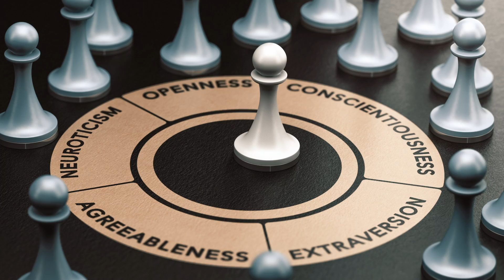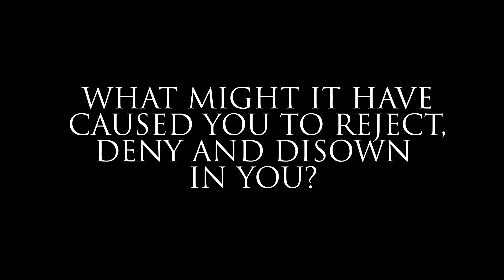Why Your Personality is Fake (Distortion)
Why is your personality fake? The socialization process (which parenting is at the core of) could be a process of enabling a child to unfold according to that unique blueprint. But this is not the world that we currently live in. We live in a world where the process of socialization is usually an impediment to this process of unfolding.

👉 Follow Teal Swan:
╰ / tealswanofficial
╰ / tealswanofficial